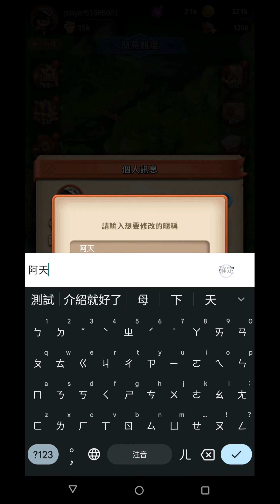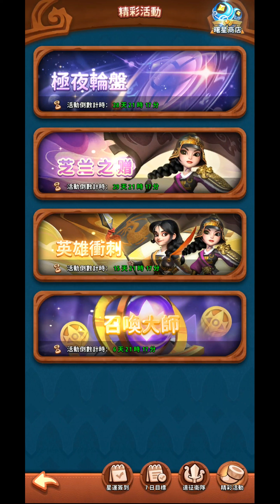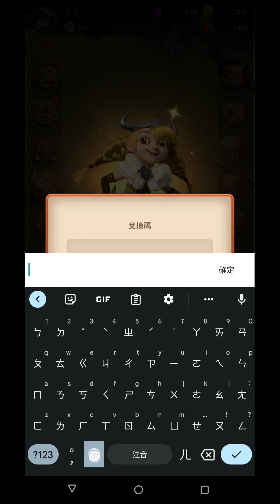神域奇兵：遠征 新手教學 家園功能介紹 平民推薦角色陣容 助你快速成長 兌換碼SYQB666【阿天】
0:00 DH GAMES 魚骨頭的LOGO 好懷念 以前我也是在放置奇兵氪了很多錢
1:28 開場動畫
5:50 陣營剋制 火剋木剋水剋火 除了傷害增加 25% 被剋一方攻擊會少 25% 一般放置手遊沒有攻擊減少這個設定 光暗互剋 然後同光同暗互打是直接減 25%
6:58 英雄可以切換陣營(屬性) 影響的還有技能
9:22 新手推薦5隻英雄 木戰爭鐵蹄 光巫毒術士 光巾幗女將 光大天使 光熊貓武僧
13:24 新手兌換碼 SYQB666
16:00 陣營光環 光暗不是特別優秀 大概是因為可以切換陣營的關係 所以光環比較單純 同陣營3個開啟
21:00 開場就是推主線 開家園系統 增加放置資源以及打資源的機制
23:53 新手活動跟氪金項目
28:19 2-10解鎖遠征 也是一樣 在家園建築物中進入遠征
32:20 商店看到高級召喚石一定要買 因為高級召喚10抽是3000鑽 也是普通是300鑽1抽
34:53 建立部落了 歡迎加入 "神域遠征"
37:48 競技場 PK
39:10 VIP機制(氪金) 不過無氪也會隨著主線進度提升
42:48 卡關了 去其他機制打資源吧 兩天一次的遠征
47:40 到 4-1 解鎖了原石裝備
您已被邀請加入「「神域奇兵：遠征」官方交流群」！請點選以下連結加入社群！